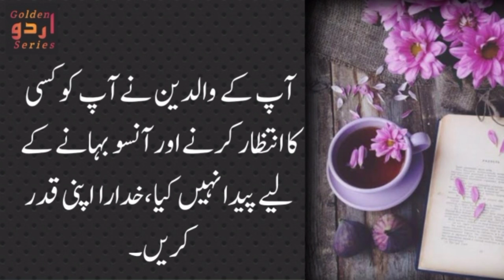Ignore Krny Wali Larki | The Girl Who Ignores You Will Miss You Day and Night || Golden Urdu Series